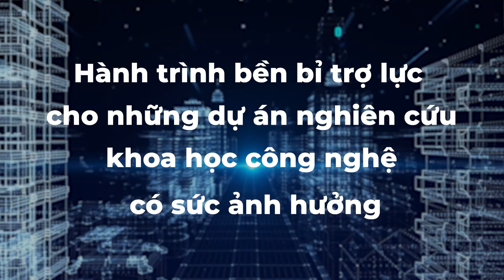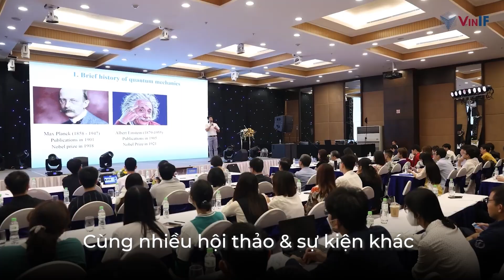Quỹ VinIF - Dấu ấn hành trình 6 năm thúc đẩy Khoa học Công nghệ Việt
Năm 2024 đánh dấu cột mốc 6 năm một hành trình bền bỉ thúc đẩy khoa học công nghệ Việt của Quỹ Đổi mới sáng tạo Vingroup (VinIF). Trong suốt chặng đường ấy, VinIF đã không ngừng nỗ lực tạo nền tảng vững chắc và sự đột phá về tư duy và phát triển khoa học công nghệ trong nước, thông qua 3 trụ cột hoạt động cốt lõi:

☑️ Trợ lực cho những dự án khoa học có sức ảnh hưởng.
☑️ Ươm mầm tài năng khoa học trẻ Việt thông qua tài trợ học bổng.
☑️ Thúc đẩy xây dựng mạng lưới cộng đồng khoa học qua hoạt động tài trợ hội thảo, sự kiện trong nước và quốc tế.

Xuyên suốt hành trình phát triển, Quỹ VinIF đã gặt hái được nhiều thành tựu ấn tượng. Từ 2 chương trình khi mới thành lập, đến nay, Quỹ VinIF đã mở rộng quy mô với 7 chương trình tài trợ lớn, trợ lực cho hơn 3.000 nhà khoa học, nhà nghiên cứu Việt Nam. Song song với đó là sự ra đời của những công trình ngang tầm thế giới, xây dựng mới những ngành đào tạo trọng yếu, thành lập những doanh nghiệp đổi mới sáng tạo, và tác động giúp đổi mới cơ chế, chính sách.